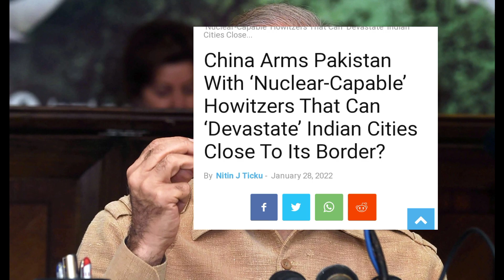भारत के बस एक हथियार ने चीन और पाकिस्तान की निकाल दी अकड़ पाकिस्तान को परमाणु तकनीक दे रहा था चीन